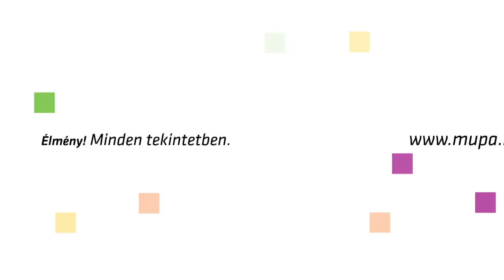Nyugat 2008–1908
Az Örkény Színház és a Müpa a költészet napja alkalmából közös közvetítéssel jelentkezik április 11-én este 7 órakor: újra látható a Nyugat 2008–1908 című előadás 2008. február 14-i felvétele.

Az Örkény Színház produkciója, a Nyugat első lapszámának 100. évfordulóján idézte meg az "arkangyalok összeesküvését", az író- és költőnagyságok műveit, gondolatait, és a szenvedélyt, amiből a legendás folyóirat összeállt.

Rendező: Mácsai Pál
Szereplők: Bíró Kriszta, Csuja Imre, Debreczeny Csaba, Dömötör András, Für Anikó, Gálffi László, Kerekes Éva, Kerekes Viktória, Mácsai Pál, Máthé Zsolt, Pogány Judit, Polgár Csaba, Széles László, Takács Nóra Diána, Végvári Tamás